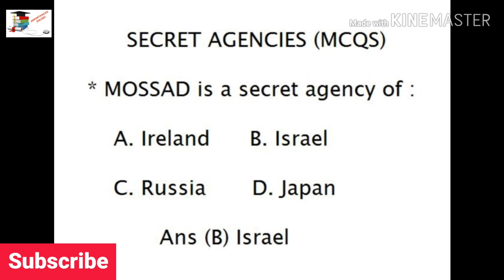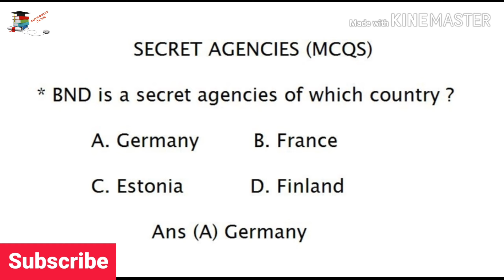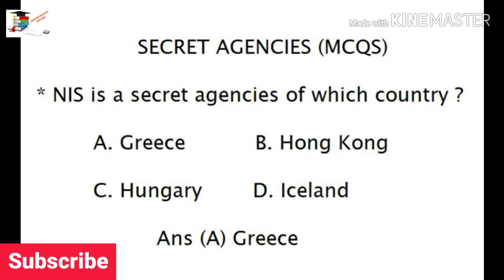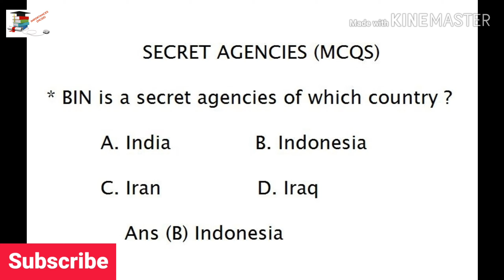Most important mcq's # ICT, FIA, NTS, EATA, FPSC, PPSC, ETC...